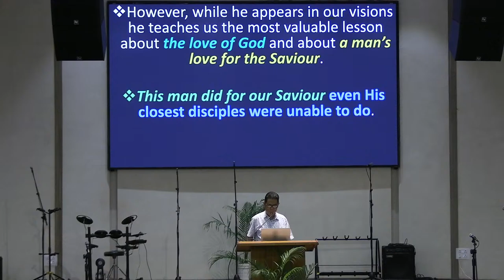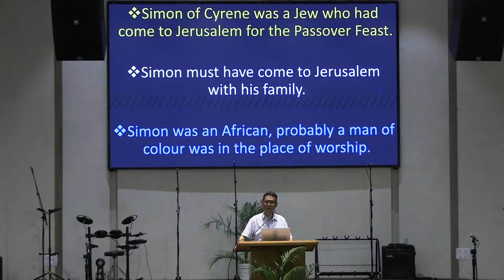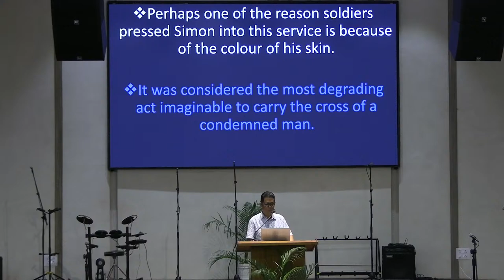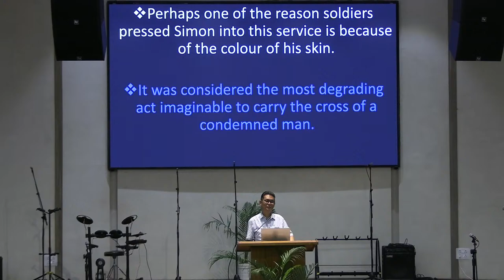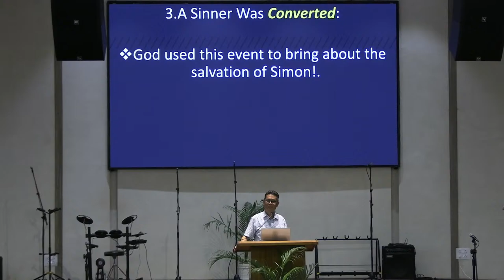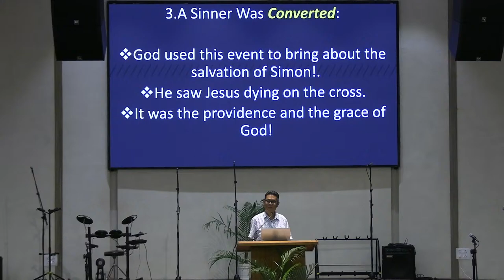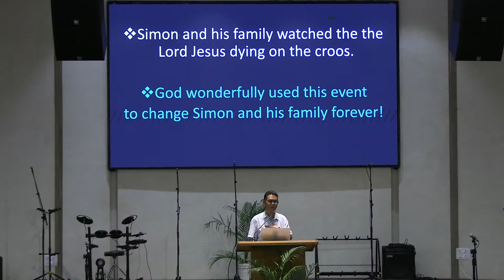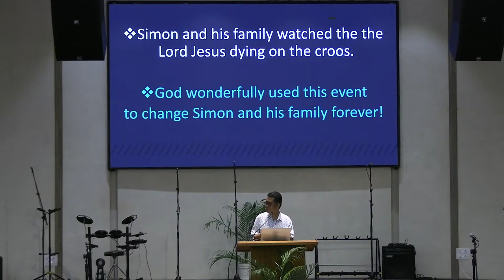TBC Passion Week Bible Study 1 (Character Bible Study on Simon of Cyrene)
Speaker: Rev. S.K. Sangma